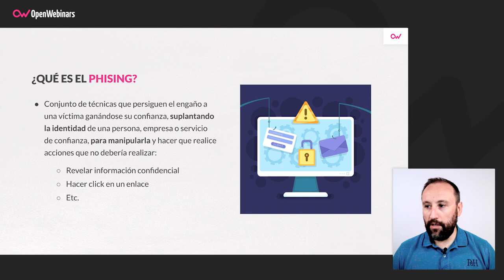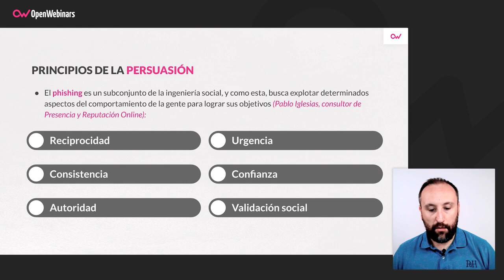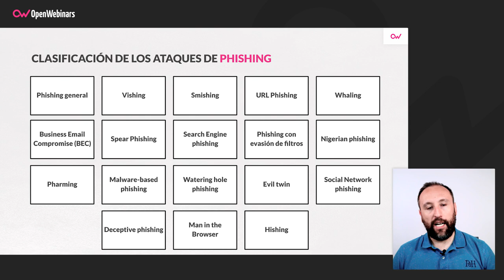Qué es el phishing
Seguimos con las píldoras de nuestro curso de introducción a la ciberseguridad explicando qué es el phishing y sus fundamentos, además de detallar los tipos de ataques de phishing más conocidos y utilizados en la actualidad.